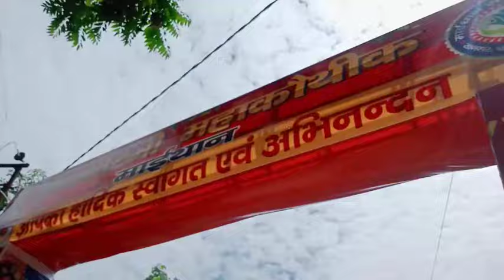श्वेता मेहरा पहुंची आज माईथान (MAITHAN Mela Me Aaj @shwetamahara0897 Ke Aane Se hui Bheed 🤯 🤯)